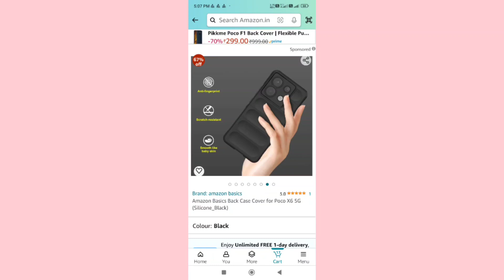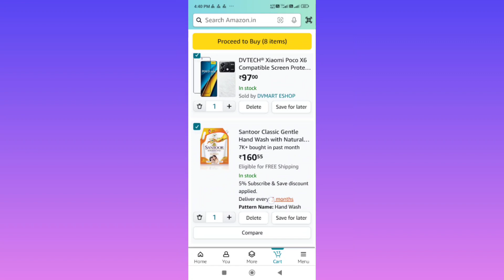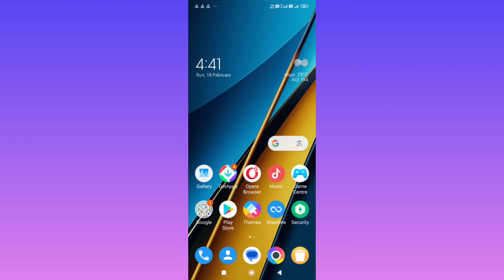poco x6 5g & redmi note 13pro best case/cover available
Poco x6 5g case